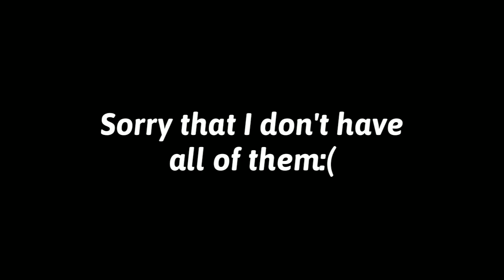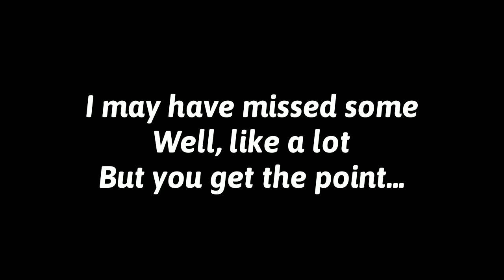Kazunari voice changes comparison!!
Idk why I have so many "comparison" video... Kinda dissapointing but what ever..

yes I record it on christmas

I hope they'll not copystike me again...

Please be respectful to the seiyuu before uhh- before commenting. I hate to say that, but I want to!

I really like Tomorun's voice because it's just feel a lot calmer. And the 'nya' is really cute- and the more I hear him, the more I like him!! I might put him in my fave once the English one updated...

Off topic but, have you seen the new event? Shifuto, or Shift, IS SO FUXKING HOT, hooo lord when I saw the card for the first time, I just- can't- and haruto as well, he's soooooo cuteee!! I can't wait for the event to be in English server (in like, 2 years, sigh).

Anyway, idk what to say soooo, check my twitter? Lol

I'll just let YouTube to decide the thumbnail- I can't do it anymore...

I reread this description and it doesn't make sense...